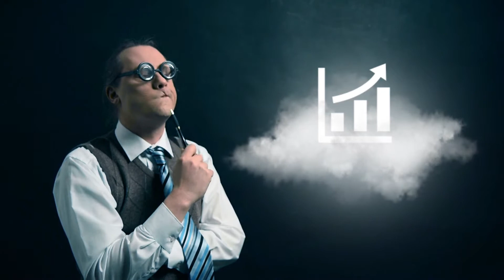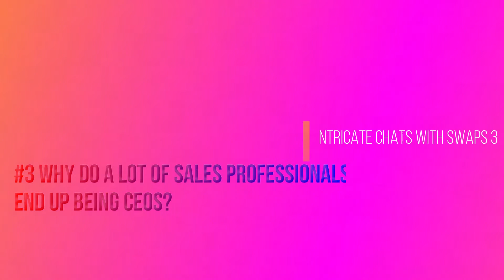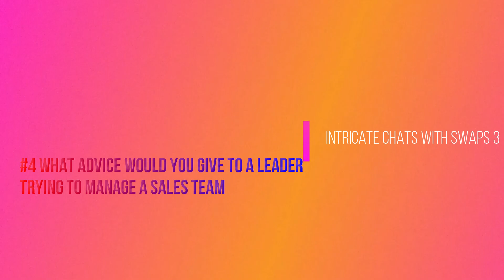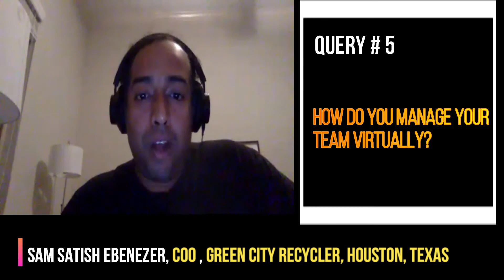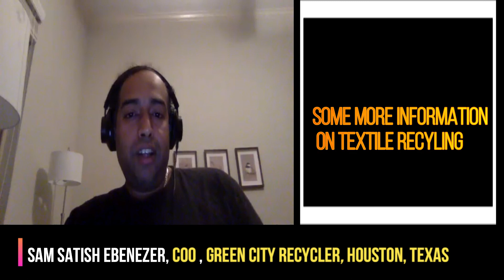Wow! 5 ways to Increase your Sales # Intricate Chats 3 # Sam Satish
Do you have the following issues
1. Selling to your Customers
2. Convincing your Client
3. Persuading your Team

Well! It is an issue with Selling (in some form)!

Watch this video as it attempts to provide some generic crisp solutions.

Hi everyone,

Intricate Chats with Swaps is back after a break. In this episode, we discuss 5 ways to improve generic selling. This selling includes products, services, ideas, and just about oneself in the workplace. The guest Sam Satish Ebenezer(COO of Green Recycler) from Texas, US explains his ideas on how to improve sales. A huge bonus for the viewers is exposure to textile recycling.

Please watch the video and let me the comments on the chat window.

Credits:
1.Videezy.com

Swapnesh Sebastian,
Host, Intricate Conversations with Swaps